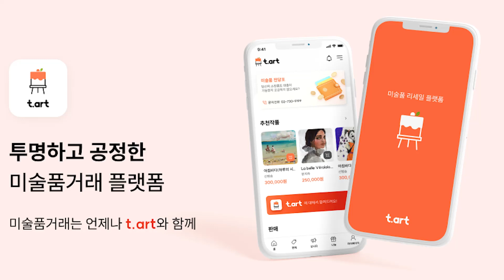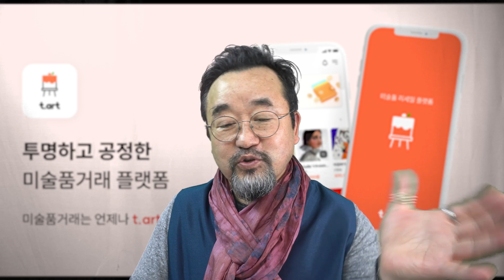미술작품, 실내이젤, 화집, 골동품, 티아트(t.art)에서 거래를...